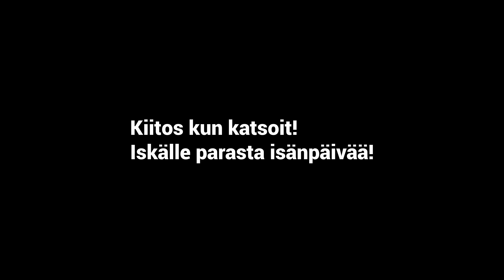ISKÄ PELAA - FS19 Isänpäiväspessu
iskä koittaa pelaa FS19 ekaa kertaa, viimeisin farmingi mitä iskä pelannu on LS08! ;D
sivustolta voi ostaa päänseurannan, Muwex alennuskoodilla -5% alennus, saan tästä vähän "kickpäkkiä".

FANIPOSTI OSOITETIEDOT ---
Miika Soini
Poste restante
61550 Orismala

FANITUOTTEITA!!! ---
Printmotor on parempi!